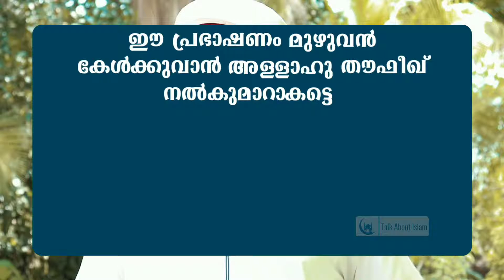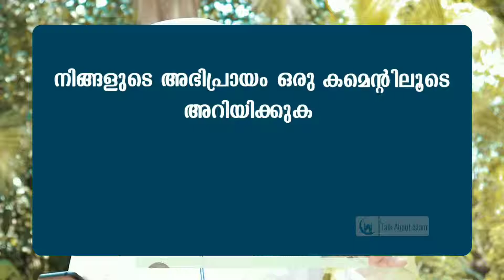റമളാനിൽ ചൊല്ലാൻ പറ്റിയ ഏറ്റവും ബാരാമുള്ള ദിക്ർ | HASSAINAR SA ADI | ISLAMIC SPEECH MALAYALAM 2019